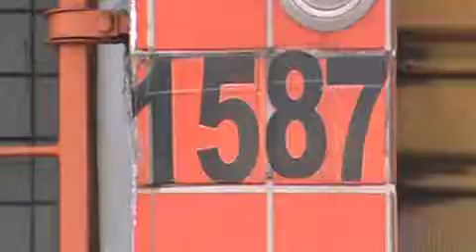VPR DN 18 16110764 Av Mateo Bei, 1587 Placa de sinalização torta no poste solicitação 21485491